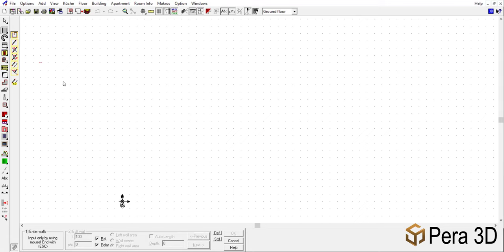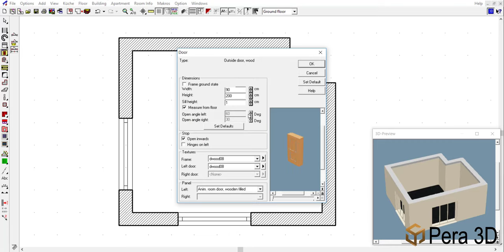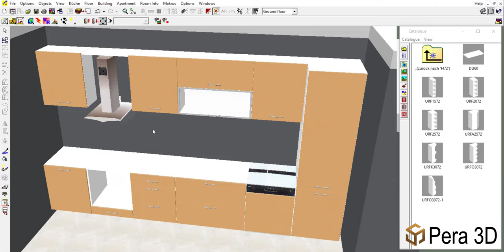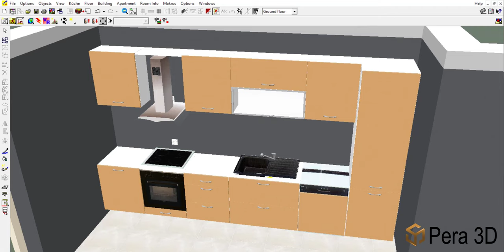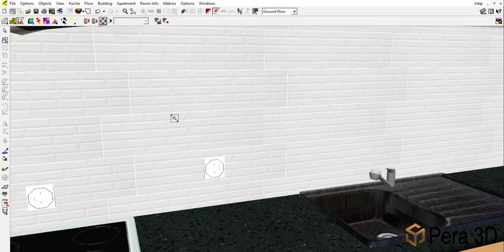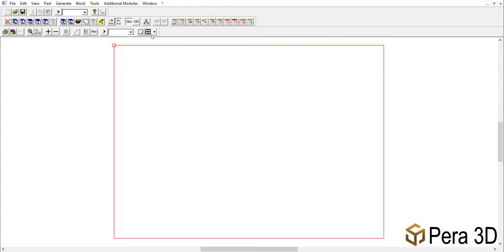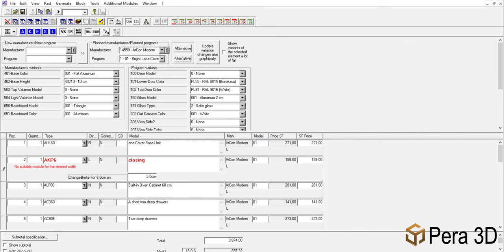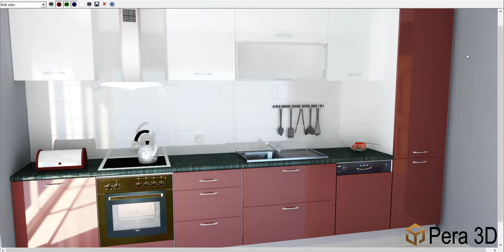Kitchen Design Software - Pera 3D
This video shows you a simple Kitchen Design Demo and how fast and easy it is to design a kitchen in our professional Kitchen Design Software. Kitchen Design Software is user-friendly and does not require any specific CAD skills.

Pera 3D is an easy-to-use kitchen and interior design program which enables you to create a high-quality photorealistic render of your projects in minutes. Pera 3D also creates quotations, plans, and elevations at the click of a button.